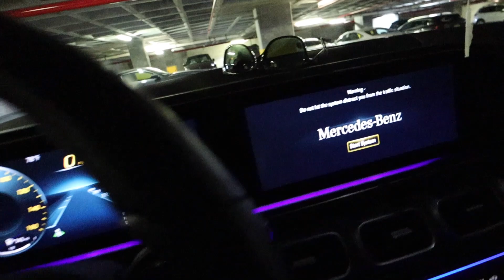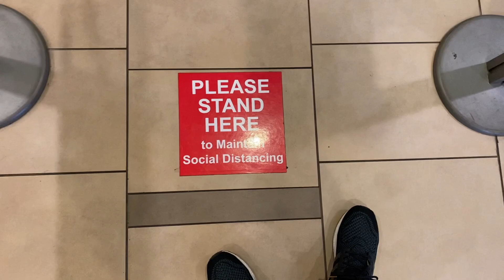She gave me a LONG TO-DO LIST | Will I attend the STURGIS RALLY 2020?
Helping wife out is critical for a happy marriage :)